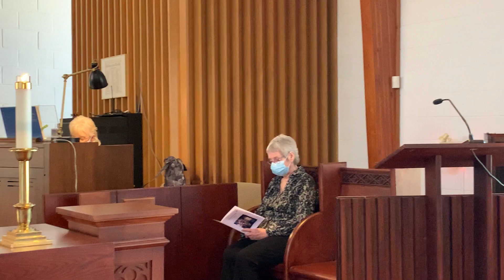4th Sunday in Lent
"The Light has come into the word." John 14:19